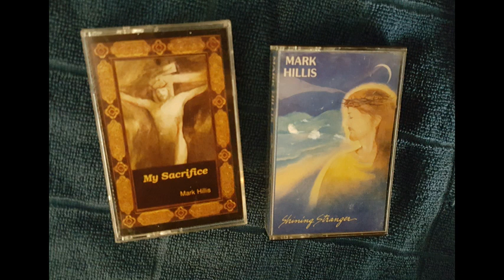Songs from my Younger Years - "King of Hearts " by Mark Hillis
These are songs from my younger years, transferred from a couple of old cassettes that were produced during that time (late 80's, early 90's). "King of Hearts" is an original song.